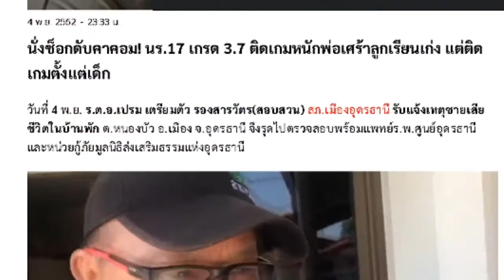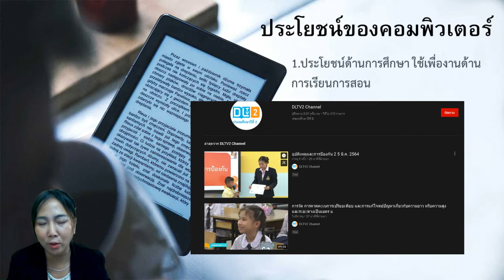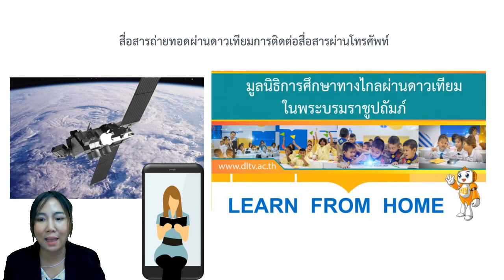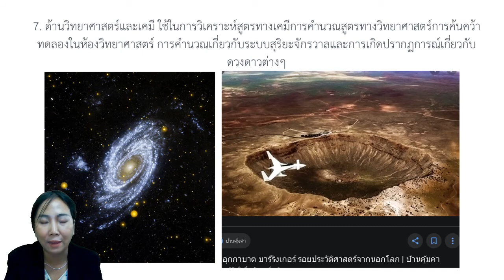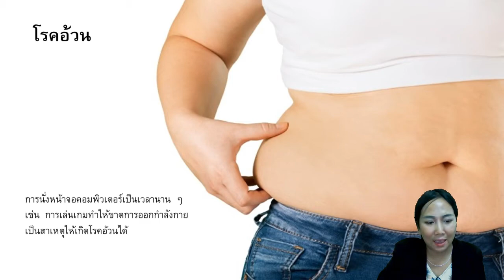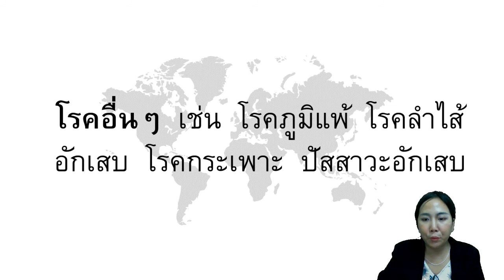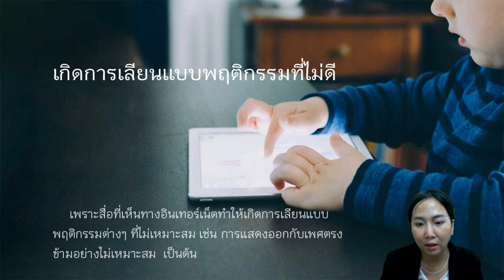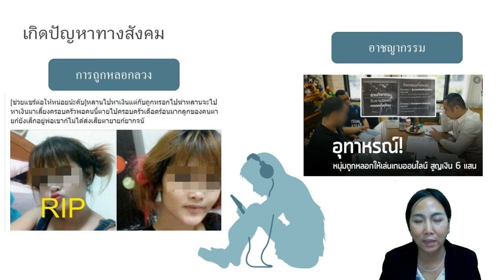ประโยชน์และโทษของคอมพิวเตอร์ ชั้นประถมศึกษาปีที่ 3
สื่อการเรียนรู้วิชาคอมพิวเตอร์  ชั้นประถมศึกษาปีที่ 3
โรงเรียนวัดสระบัว
โดย นางสาวณัฐกฤตา  โชติศิริ